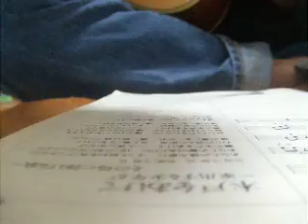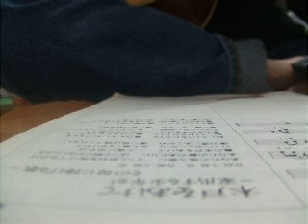カバー 小椋桂 少しは私に愛を下さい by 夜伽町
少しは圧縮して保存したいのですがやり方がわからないのです...